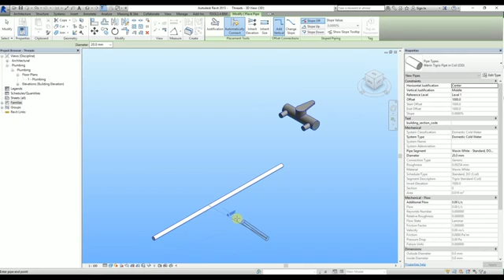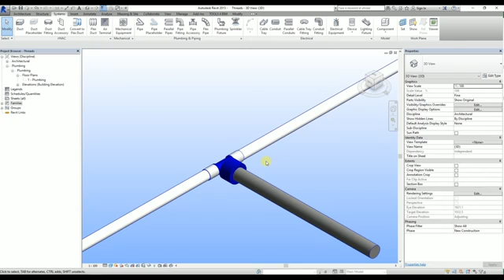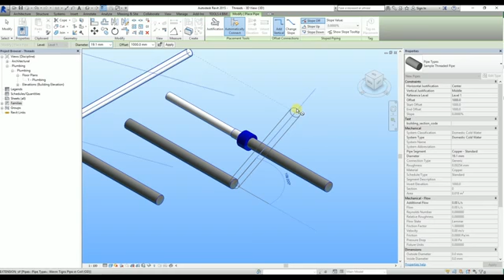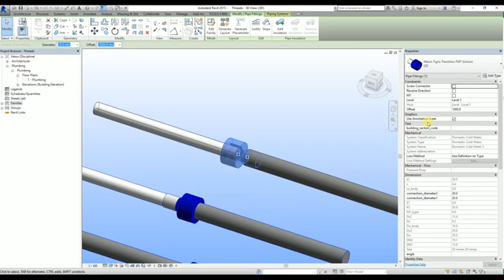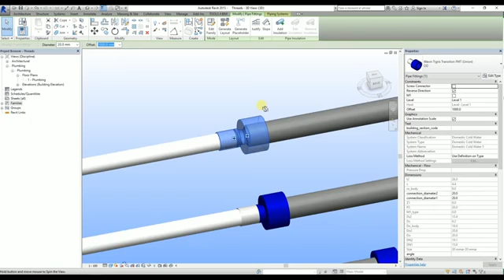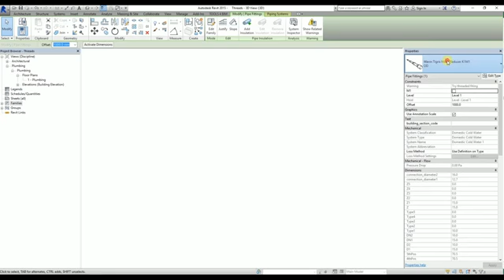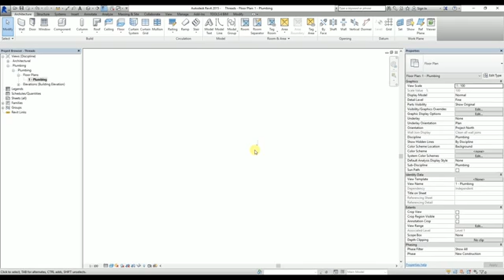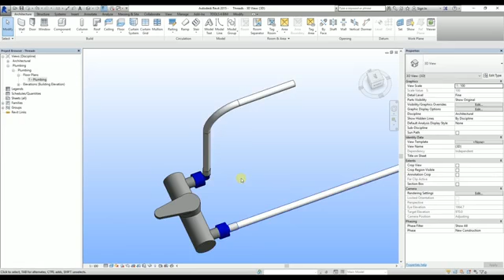Tutorial 12 - How to work with threaded connections in Hot and Cold Water Systems in Revit for BIM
This tutorial shows you step by step how to create a system with threaded connections in hot and cold water systems, with Wavin content packages in Revit for BIM. (Subtitles available).